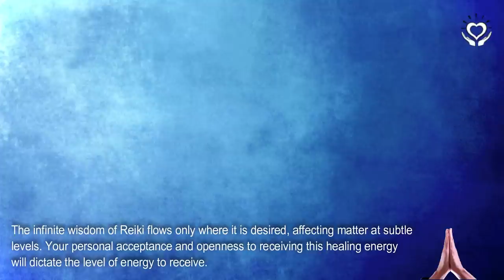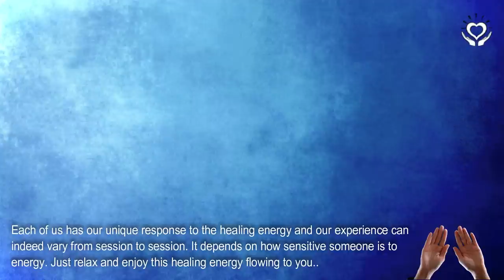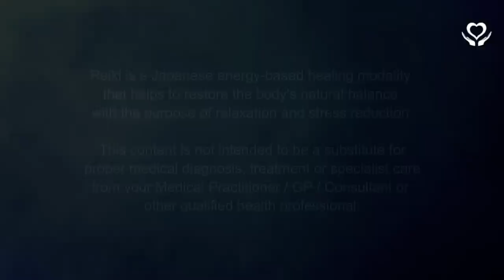Reiki for Developing Healthier Eating Habits | Energy Healing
Reiki for Developing Healthier Eating Habits | Energy Healing 🔻MORE INFO🔻

🎵 Music: Sound Traveler by In-Spirits exclusively produced for In-Reiki/Divine White Light. © Copyright In-Spirits.

Remote Reiki session for developing healthier eating habits.

- Lany

reiki | distance healing | reiki session | distance reiki healing | reiki energy healing | distant reiki | energy healing | distance energy healing | absent healing